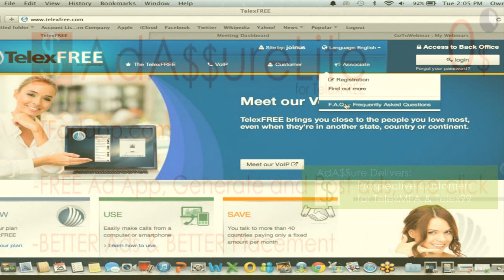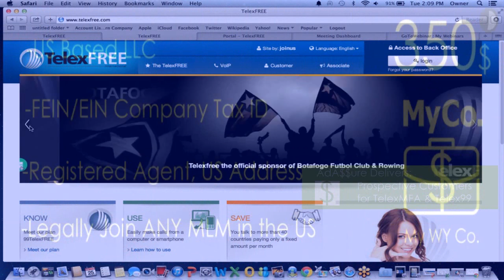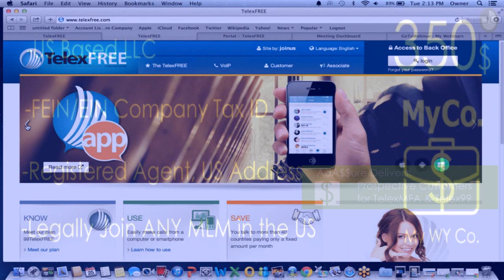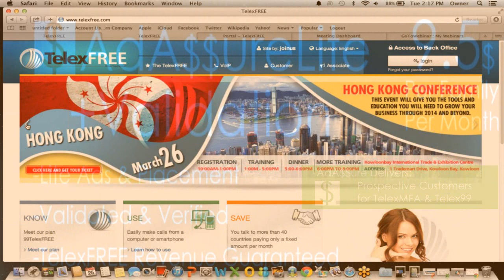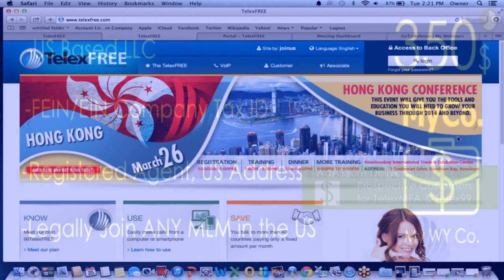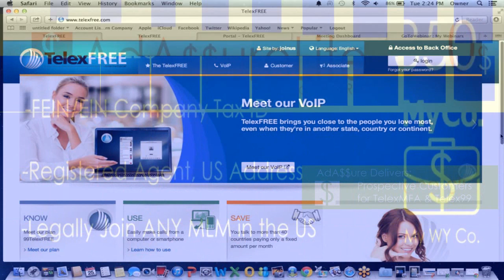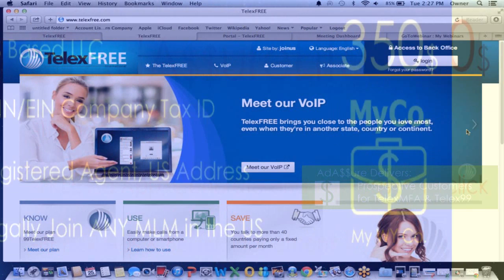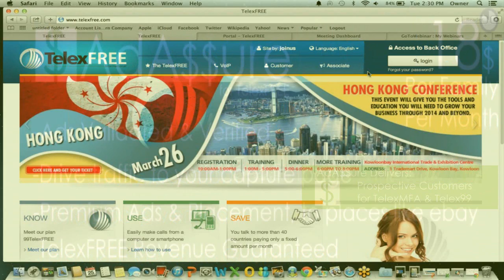Randy Crosby TelexFREE Update Call 3 25 14 it is HOT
Once a day, well-trained personnel manually Post your ad to real premium announcement sites that are ranked high in Alexa—also MLM friendly—then Validate the Ad in your back office for you. Later that same day they are Verified as well. Once completed you will receive a link to each Ad posted (e.g. 11 ads = 11 Ad Post Notifications), and a separate notification when your ads have been verified.

As AdAssure continues to evolve into a more unique and responsive service, increasingly differentiating ourselves from all other ad posting companies—we're obtaining better results for our customers.

For example (as mentioned above), we have recently added this service enhancement for TelexFREE customers called PM Verify. Instead of AM and PM postings, we are now completing your TelexFREE postings in the AM Posting Session, then having one of our senior staff go online every evening and double check your ads to verify that they have been correctly posted.

So now your ads are squared away and all that is left is to sell back your unsold Packs every week. As an optional Add-On to your AdAssure subscription, called +SellBack, you may choose to have us take care of that for you. (See details on +SellBack product pages.)

The AdAssure Revenue Guarantee - When you purchase an ADCENTRAL pack (whether it's one, or more), utilizing our services will Guarantee you your TelexFREE earnings.

If our job is not done properly, and causes you to lose your TelexFREE earnings, we will pay you the full amount. (This does not apply if TelexFREE has issues that prohibit us from doing our job).